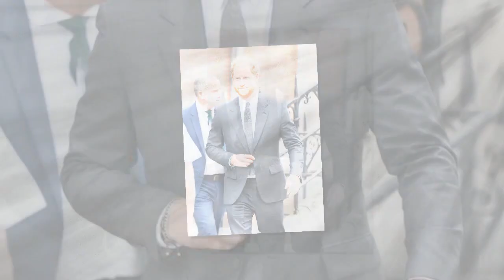Prince Harry claims King and Queen's phone calls were 'intercepted'